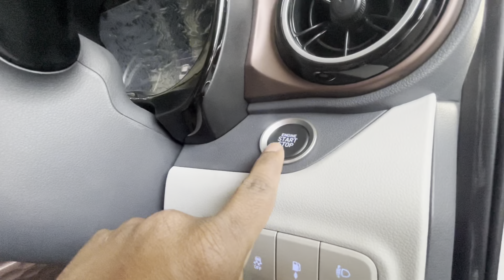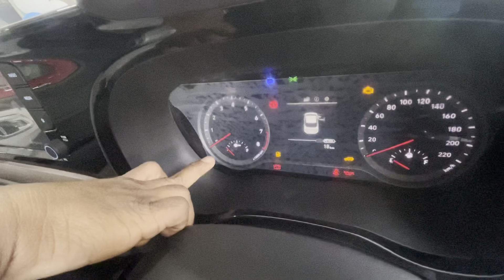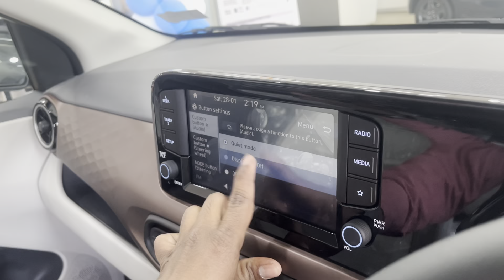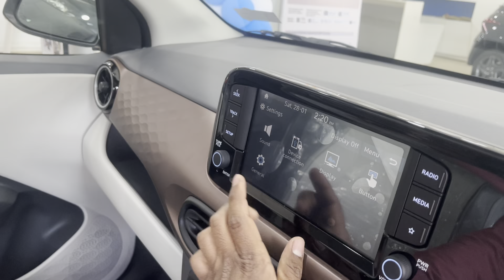2023 New Hyundai AURA Facelift CNG ➕Petrol Engine Details Review In Hindi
2023 New Hyundai AURA Facelift CNG ➕Petrol Engine Details Review In Hindi

Today in this video we can give you a full detailed review of 2023 hyundai aura facelift cng ➕petrol engine in hindi

So let's go and start the video……

Showroom details

Fairdeal Hyundai

Ground floor heritage tower Hazaribagh Road
Opposite Surendranath school dipatoli cantt

ranchi jharkhand
834001

Hyundai aura
Hyundai aura facelift 2023
Hyundai aura sx cng 2023

 @kumar sangam vlogs
@MRD Vlogs
@SR Motoworld
@The Sameer vlogs
@Manoj Dey

Fb.                Kumar Niraj
Fb. Page.      Kumar sangam vlogs